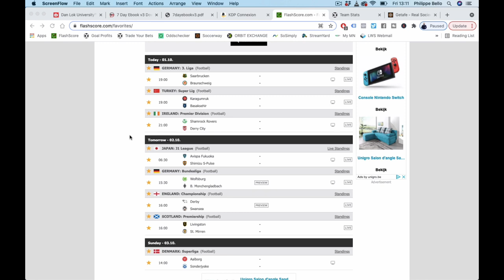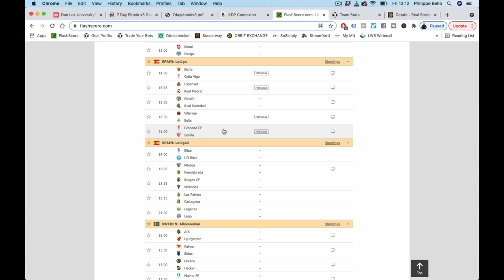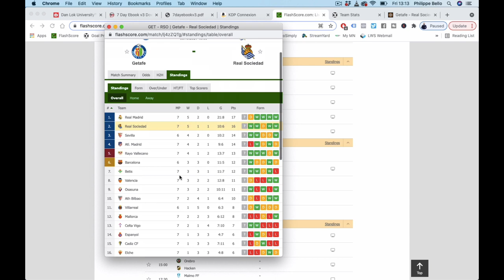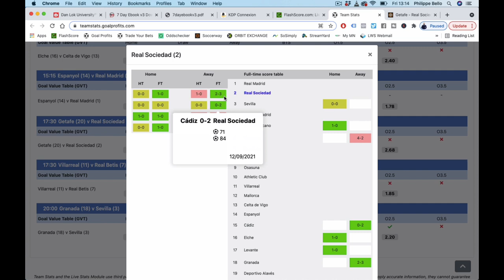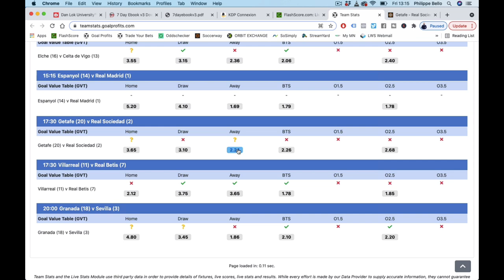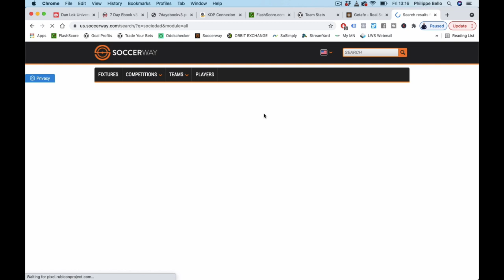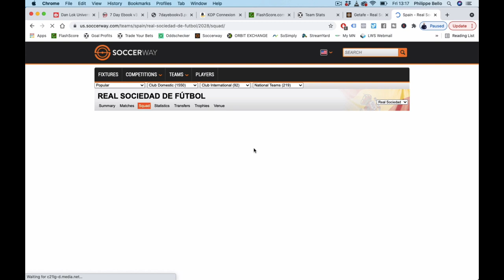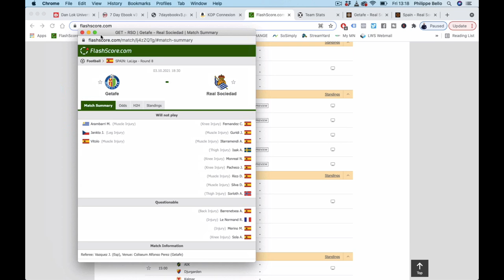Mon pari public en LIGA - Dimanche 3 octobre 2021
Voici le pari public de Philippe Bello pour ce week-end en LIGA espagnole. Découvre son Club Privé

BONUS

QUI SUIS-JE ?

CONTACTER PHILIPPE